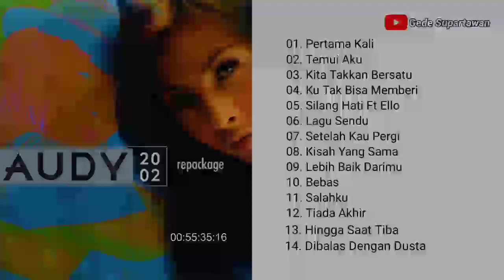Full Album Audy - 20 02 Repackage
Lagu dalam video music ini bukan milik kami tp milik Audy.